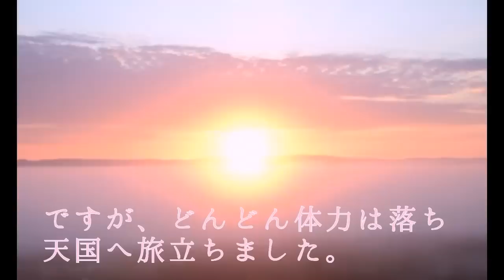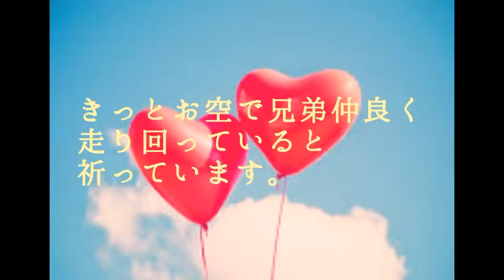ベンガル猫のベルが出産した2匹の子猫のその後…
悲しい内容や病気の幹部の写真が含まれますので、苦手な方はお気をつけ下さい。